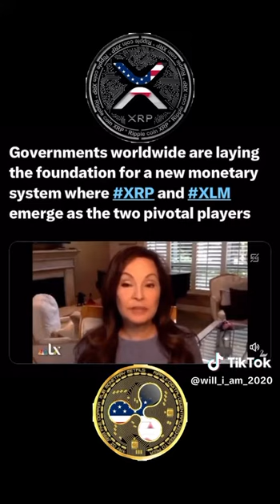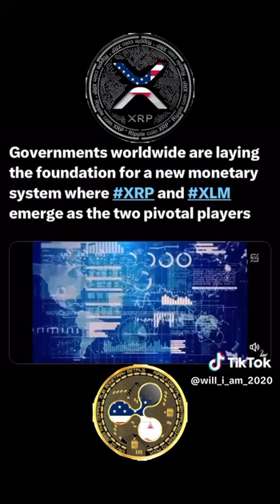cashless Society in Coming